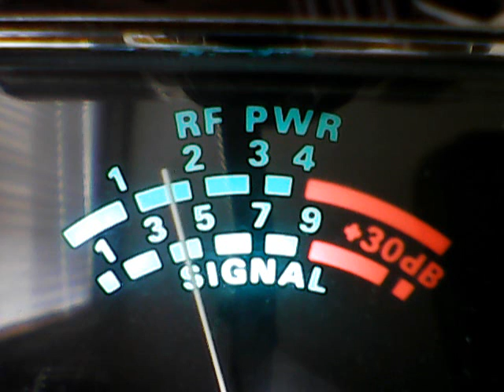152 ny,uh huh,148 ny crush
DX WEDNESDAY MORNING ON CB CH 28,Thanks to 127 ny videogates and others who videogate,It is appreciated,Thank you.God Bless America